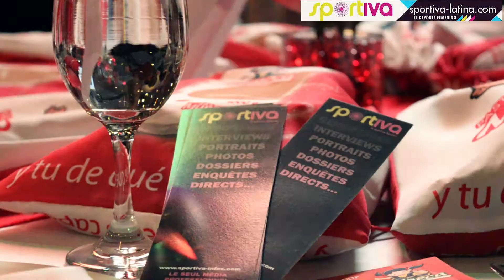Catherine Ibargüen: Deportista del Año 2014 en Colombia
Catherine Ibargüen fue designada por segundo año consecutivo como la Mujer Deportista del Año 2014, en Colombia, en un gran evento en el que también estuvieron presentes deportistas de otras disciplinas también nominadas. Un momento emotivo en donde la gran atleta y campeona mundial libró con gusto sus pensamientos sobre su desempeño deportivo. Sportiva-latina estuvo presente.